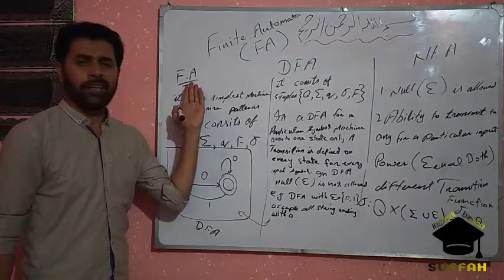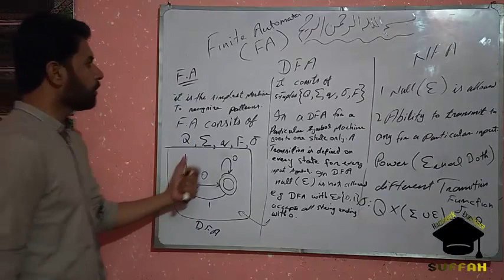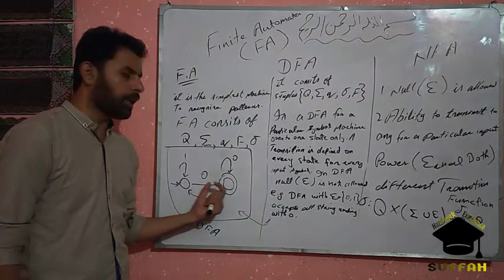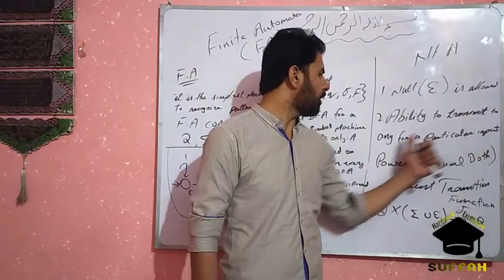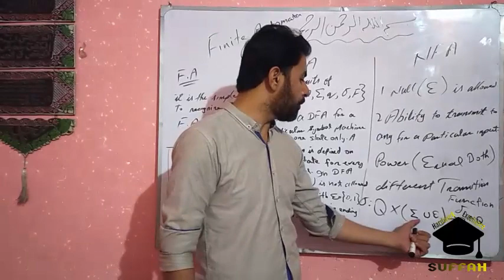What is FA, DFA and NFA just in 4 minutes you will get complete concepts about FA DFA and NFA.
An NFA is a Nondeterministic Finite Automaton. Nondeterministic means it can transition to, and be in, multiple states at once (i.e. for some given input). A DFA is a Deterministic Finite Automaton. Deterministic means that it can only be in, and transition to, one state at a time (i.e. for some given input).